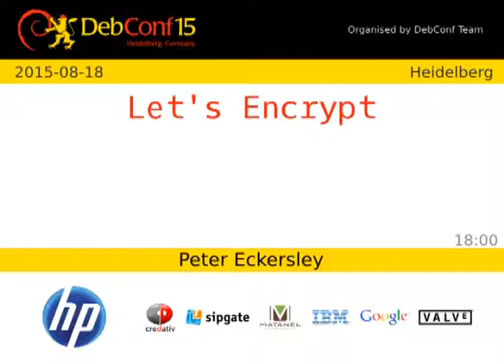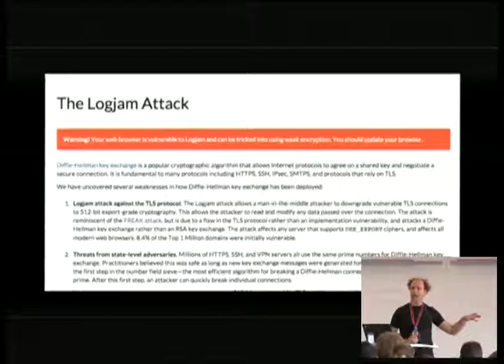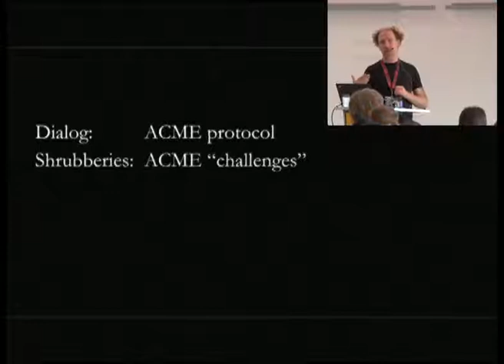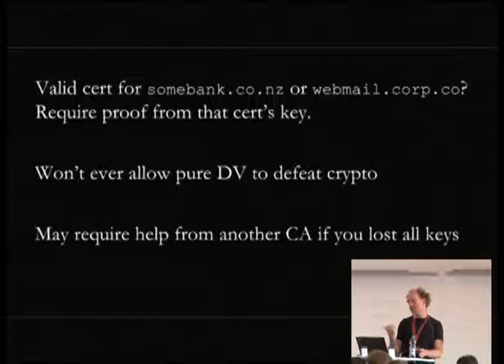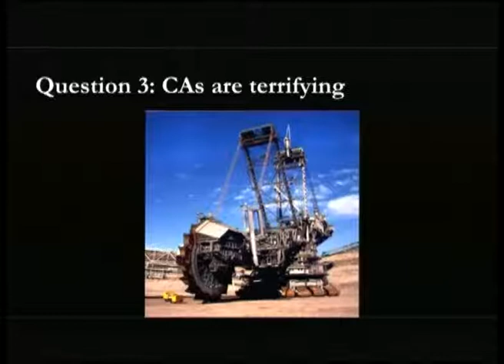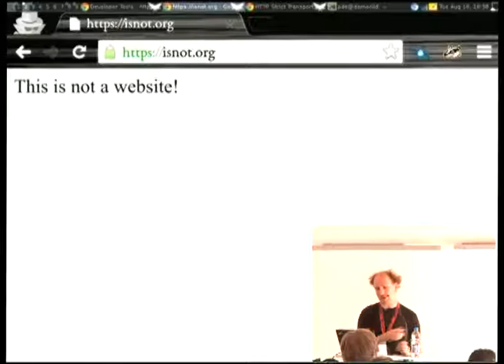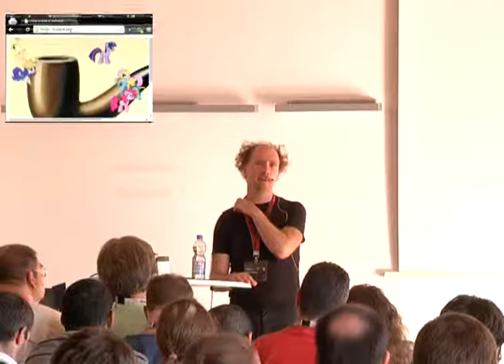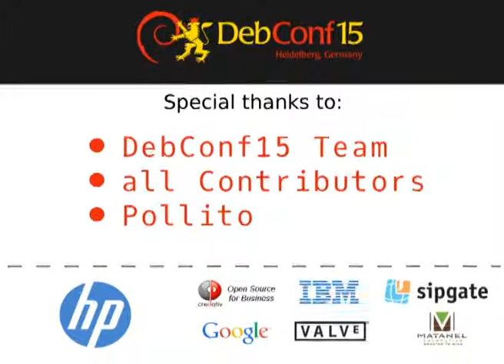Let's Encrypt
by Peter Eckersley

Invited talk about Let's Encrypt

Room: Heidelberg
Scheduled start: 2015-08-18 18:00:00